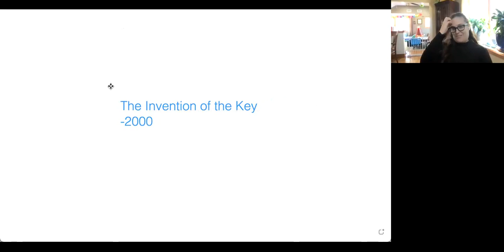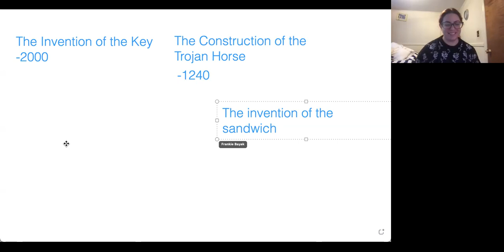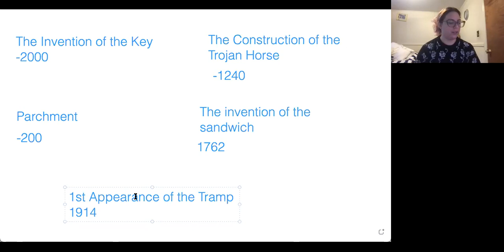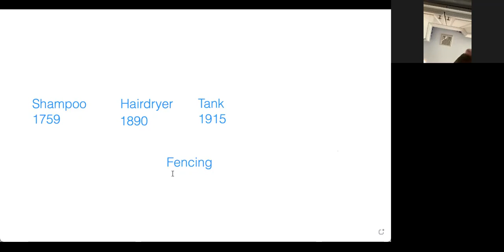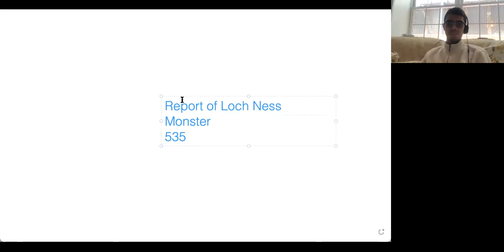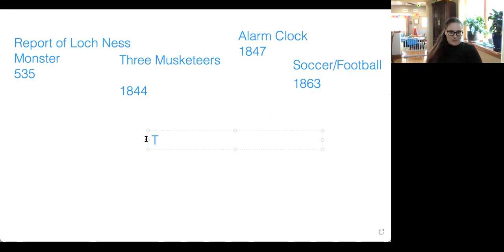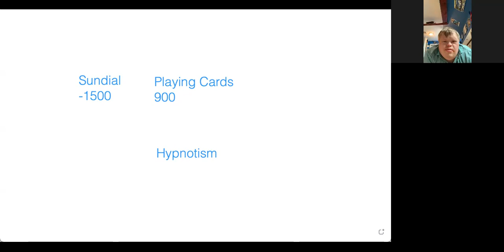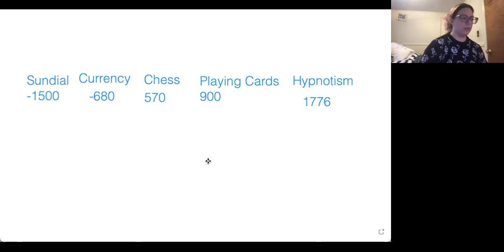NJSAP Brain Games: TImeline 3/3/22